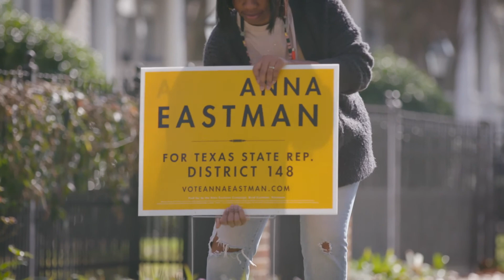Anna Eastman for Texas State Representative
Boss Media was brought in to produce a long format video that aired on social media prior to the special runoff election against Eastman’s opponent.  The client wanted voters to get to know the candidate – beyond the sound bites in a 30-second TV spot.

This allowed Boss Media to spend more time shooting B-Roll and interviews with Anna and her supporters.  The candidate’s home and Heights neighborhood serve as the backdrop to this piece.

The election result?  Anna Eastman won, walking away with over 65% of the vote.